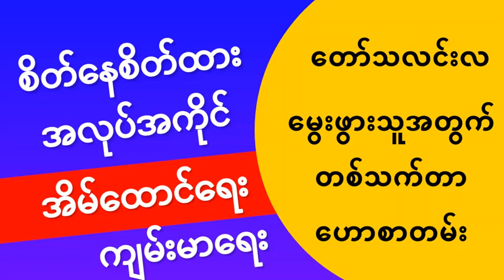တော်သလင်းလ မွေးဖွားသူများအတွက် တစ်သက်စာ ဟောစာတမ်း - ဝိဇ္ဇာ - ဂါထာ - ဗေဒင်